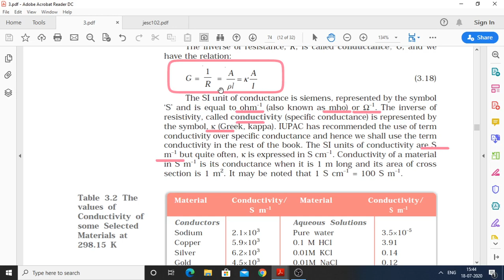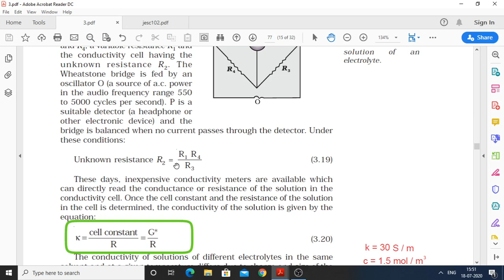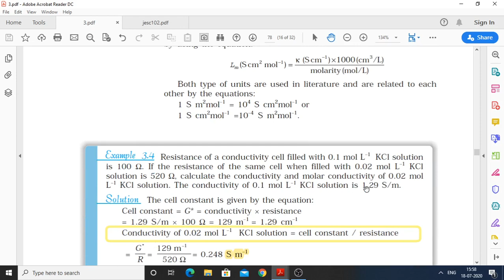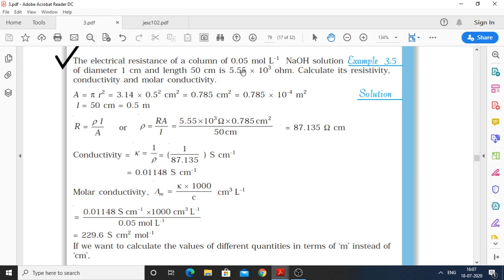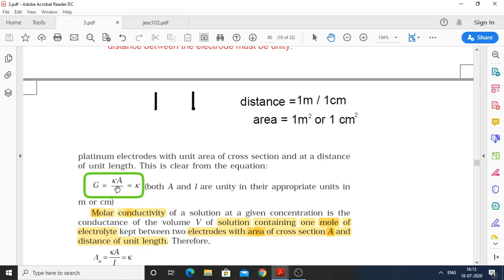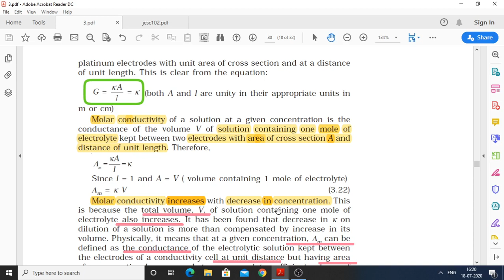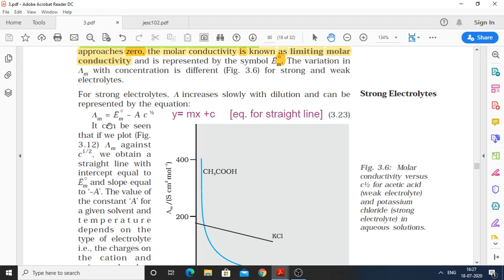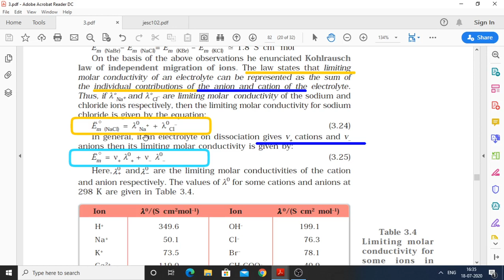#3 [conductivity ,molar conductivity,strong & weak electrolytes,limiting molar cond.,Kohlrausch law]